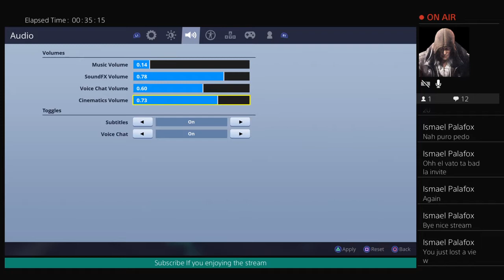Hang out and have a good time!